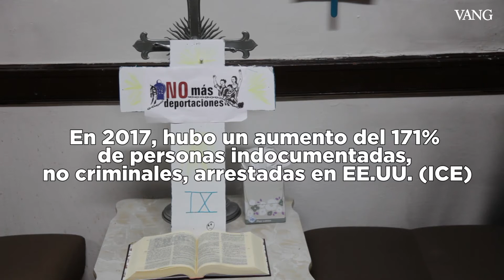Amanda Morales se refugia en la iglesia Holyrood-Santa Cruz